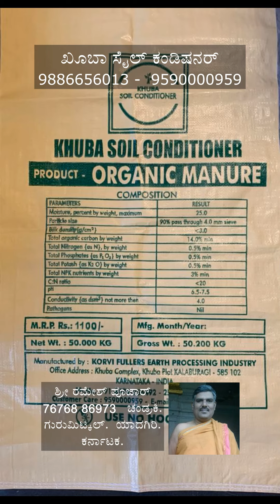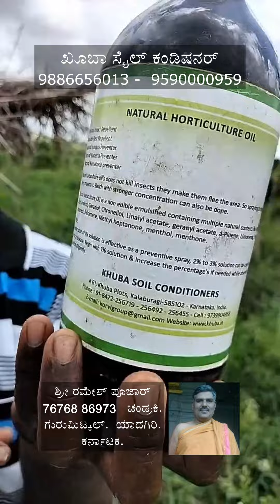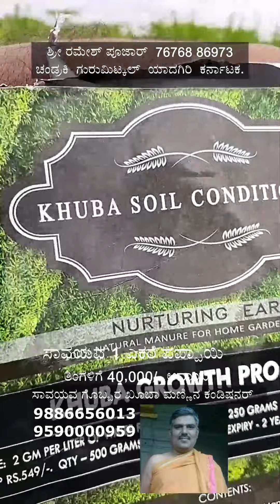Papaya Chemical free 3 years / ಪಪ್ಪಾಯಿ ವಿಷ ಮುಕ್ತ ಬೆಳವಣಿಗೆ 3 ವರ್ಷ grown using KHUBA SOIL CONDITIONER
ಪಪ್ಪಾಯಿ ವಿಷ ಮುಕ್ತ ಆಹಾರ ಬೆಳವಣಿಗೆ ಮತ್ತು 3 ವರ್ಷಗಳ ಅನುಭವ  ಶ್ರೀ ರಮೇಶ್ ಪೂಜಾರ್  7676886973  ಚಂಡ್ರಕಿ  ಗುರುಮಿಟ್ಕಲ್  ಯಾದಗಿರಿ  ಕರ್ನಾಟಕ.

ಪರಿಸರವು ನಮ್ಮನ್ನು ಸಮೃದ್ಧಗೊಳಿಸುತ್ತದೆ. ಆರೋಗ್ಯಕರ ಇಳುವರಿ, ದೀರ್ಘ ಶೇಖರಣಾ ಜೀವನವನ್ನು ಉತ್ಪಾದಿಸುತ್ತದೆ. ಮಣ್ಣು ಮತ್ತು ಮಾನವ ಜೀವನದ ದೀರ್ಘಾಯುಷ್ಯಕ್ಕಾಗಿ ರೈತ ಸ್ನೇಹಿ, ವೆಚ್ಚದಾಯಕ.
ರೈತರ ಹಿತದೃಷ್ಟಿಯಿಂದ ನೀಡಲಾಗಿದೆ.